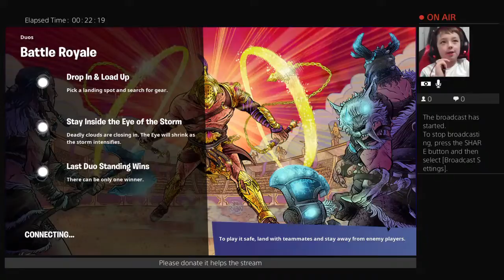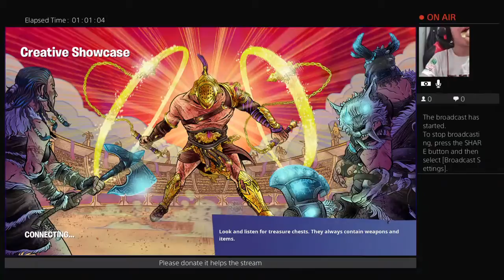Duo wining with my sister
Posting what I can when I can for your viewing pleasure... I hope:)